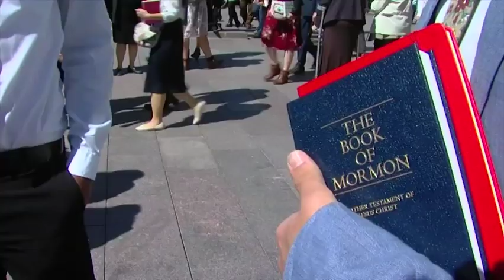LDS church move on same sex policy stirs reaction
The Church of Jesus Christ of Latter-day Saints on Thursday repealed rules that banned baptisms for children of gay parents and that labeled same-sex couples as sinners eligible for expulsion. (April 5)